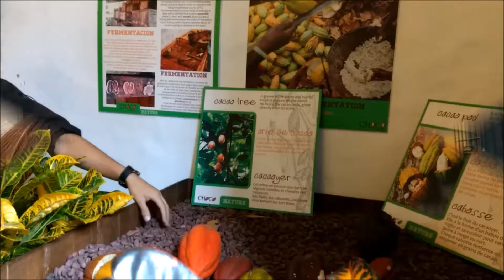Mendocinos por Ciudad de Lima Perú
Mendocinos por Lima Perú